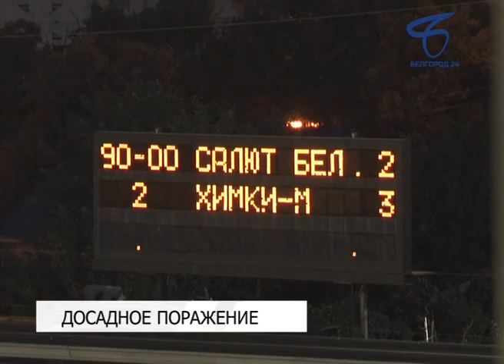«Салют Белгород» уступил на своем стадионе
В очередном матче первенства России по футболу «Салют Белгород» принимал подмосковный клуб «Химки-М».